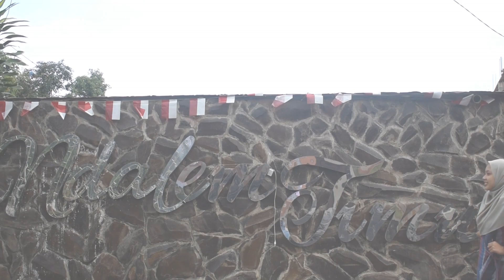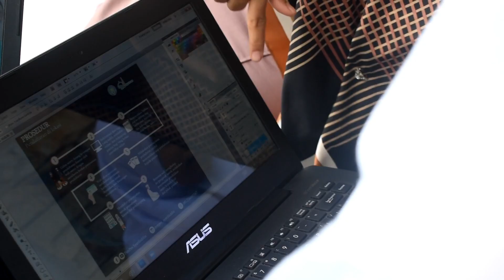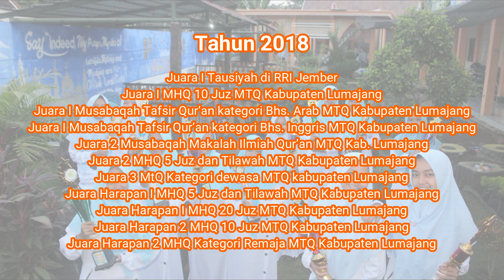Profil PPs Kyai Syarifuddin Putri Dalem Utara - Dalem Timur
Pondok Pesantren Kyai Syarifuddin Putri Dalem Utara - Dalem Timur merupakan wilayah Asrama di PPs Kyai Syarifuddin Wonorejo - Lumajang yang memiliki berbagai macam program unggulan dan reguler..
Yuk Simak, program apa saja yang dapat menunjang bakat kalian :)